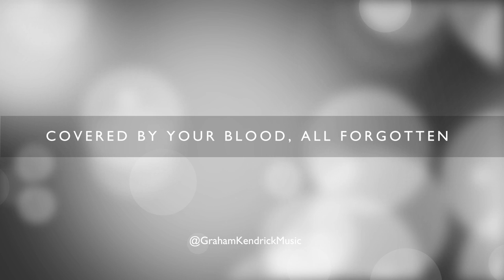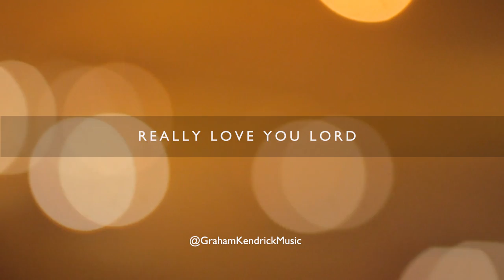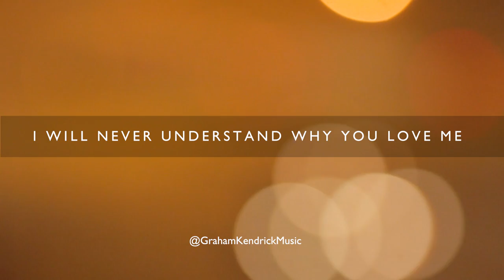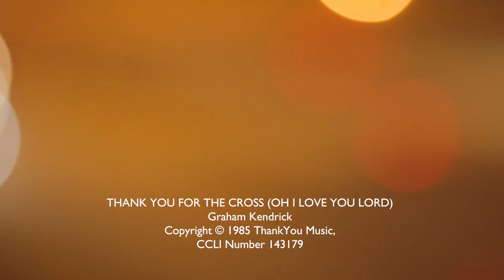Thank You For The Cross (Lyric Video) - Graham Kendrick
Originally recorded for the Magnificent Warrior album in 1995, Thank You For The Cross (Oh I Love You Lord) has become a strong favourite especially as the church celebrates the Easter period.

The price You paid for us
How You gave Yourself
So completely
Precious Lord (precious Lord)
Now our sins are gone
All forgiven
Covered by Your blood
All forgotten
Thank You, Lord (thank You, Lord)

Oh, I love You, Lord
Really love You, Lord
I will never understand
Why You love me
You're my deepest joy
You're my heart's desire
And the greatest thing of all, O Lord, I see
You delight in me